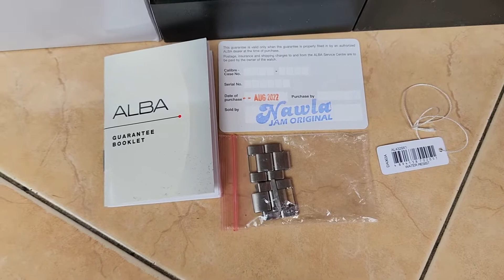SOLD ALBA AL4329X1 AUTOMATIC 21JEWELS WHITE DIAL FULLSET MULUS MURAH GARANSI FOLLOW IG LakoneWatch